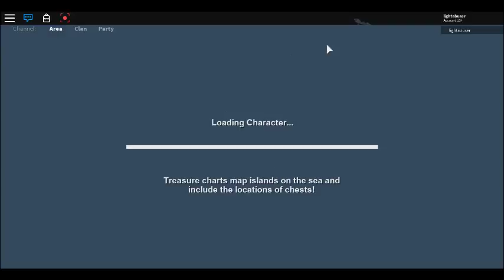after the clashing